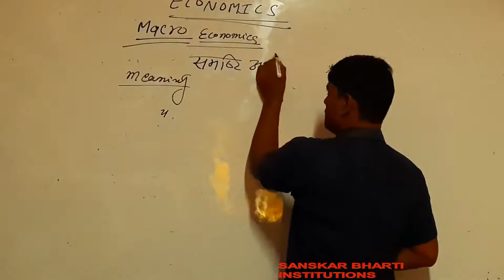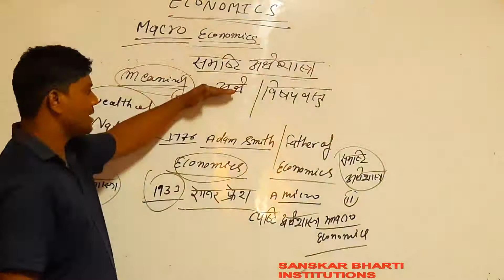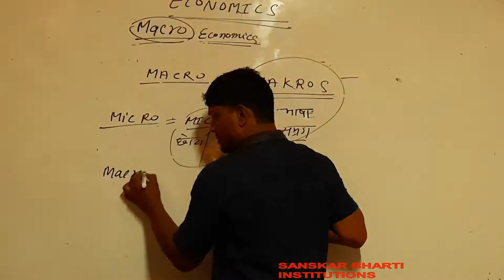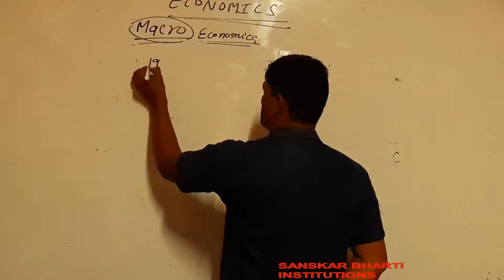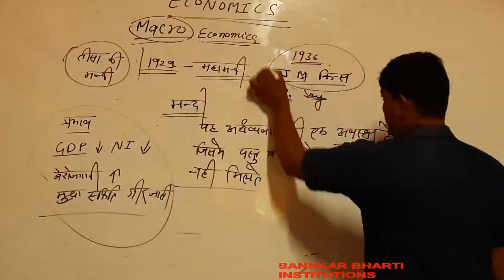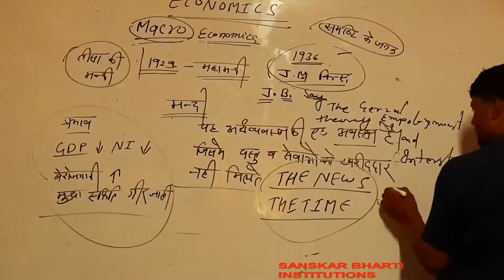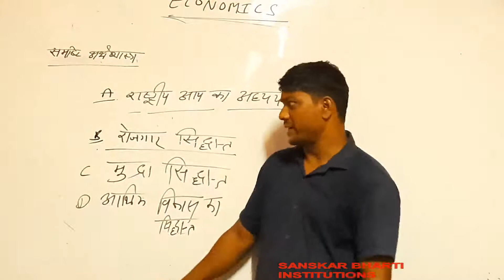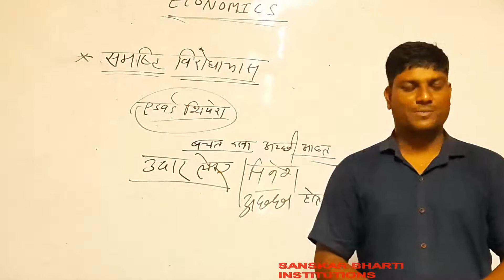B.A PART-II YEAR P-2 ECONOMICS (DEFINITION SCOPE AND NATURE) PART-1 V-3